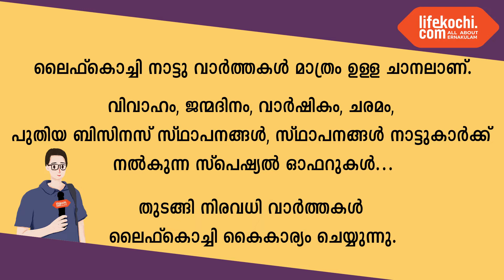ഒരു പഞ്ചായത്തിൽ ഒരു കൃഷിയിടം " പ്രചാരണ പദ്ധതി ഒക്കൽ പഞ്ചായത്ത് തല ഉത്ഘാടനം നടന്നു.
ഒക്കൽ : കേരളസർക്കാരിന്റെ രണ്ടാം 100 ദിന കർമപരിപാടിയുടെ ഭാഗമായി കൃഷിവകുപ്പിന്റെ നേതൃത്വത്തിൽ വിവിധ വകുപ്പുകളുടെ ഏകോപനത്തോടെ ആരംഭിക്കുന്ന "ഞങ്ങളും കൃഷിയിലേക്ക് " പദ്ധതിയുടെ ജൂലൈ 2 ന് നടക്കുന്ന എറണാകുളം ജില്ലാ തല ഉത്ഘാടനതിന്റെ പ്രചാരണാർത്ഥം, ജൂലൈ 1ന് " ഒരു പഞ്ചായത്തിൽ ഒരു കൃഷിയിടം" എന്ന രീതിയിൽ കൃഷിയാരംഭിക്കുന്നതിന്റെ ഒക്കൽ പഞ്ചായത്ത്‌ തല ഉത്ഘാടനം ഗ്രാമ പഞ്ചായത്ത് പ്രസിഡന്റ്‌  മനോജ്‌ തോട്ടപ്പിള്ളി ചേലാമറ്റം പാടശേഖരത്തിൽ നെൽവിത്ത് വിതച്ചു നിർവഹിച്ചു. ബ്ലോക്ക് പഞ്ചായത്ത് സ്ഥിരം സമിതി   ആദ്യക്ഷൻ  C.J ബാബു അധ്യക്ഷനായ ചടങ്ങിൽ 14-വാർഡ് മെമ്പർ സൈജൻ സ്വാഗതം ആശംസിച്ചു. ബ്ലോക്ക് മെമ്പർ രാജേഷ്,16- വാർഡ് മെമ്പർ മിഥുൻ, കാർഷിക വികസന സമിതി അംഗം മേഴ്‌സി ഉറുമീസ്, കൃഷിഓഫീസർ അമീറ ബീഗം, കൃഷി അസിസ്റ്റന്റ് റുകീന, പാടശേഖരസമിതി ട്രഷറർ  ജോബി പത്രോസ്, കർഷകരായ ജിബി, ടോമി എന്നിവർ പങ്കെടുത്തു. വാർത്തയുമായി ലൈഫ്കൊച്ചി റിപ്പോർട്ടർ ഹരീഷ് പുരുഷോത്തമൻ.